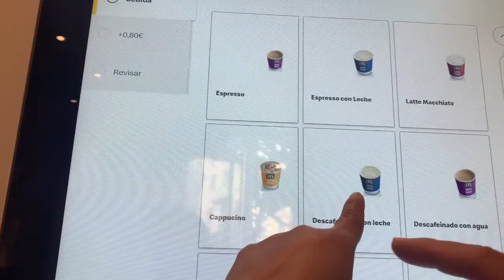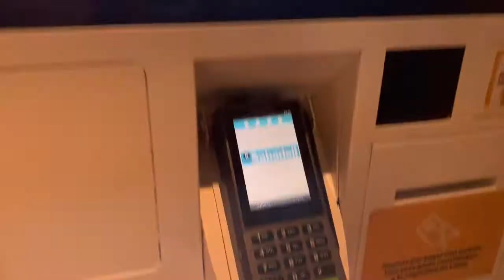CALLING JOLLIBEE MADRID TO OPEN EARLY! 🐝DEMANDING SI AKO haha! 🤣😂 SA IBA MUNA TAYO MAGBREAKFAST